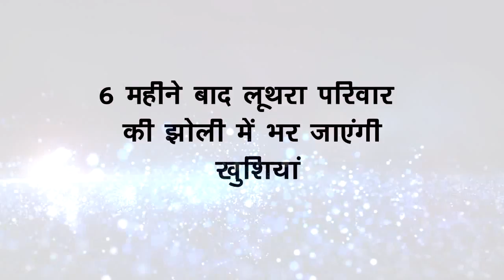KUNDALI BHAGYA || 6 महीने बाद लूथरा परिवार की झोली में भर जाएंगी खुशियां